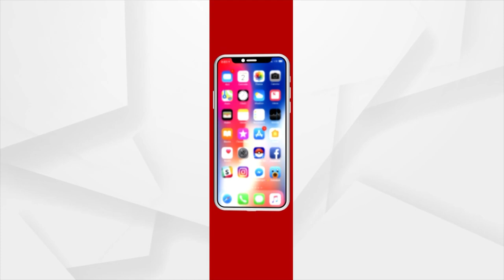ଯଜ୍ଞସ୍ଥଳରେ ସାଷ୍ଟାଙ୍ଗ ପ୍ରଣିପାତ ହେଲେ କେନ୍ଦ୍ରମନ୍ତ୍ରୀ ଧର୍ମେନ୍ଦ୍ର ପ୍ରଧାନ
ଯଜ୍ଞସ୍ଥଳରେ ସାଷ୍ଟାଙ୍ଗ ପ୍ରଣିପାତ ହେଲେ କେନ୍ଦ୍ରମନ୍ତ୍ରୀ ଧର୍ମେନ୍ଦ୍ର ପ୍ରଧାନ । ବେଦ, ମନ୍ତ୍ର ଧ୍ଵନିରେ ଆରମ୍ଭ ହେଲା ରାଷ୍ଟୀୟ ଆଦର୍ଶ ବେଦ ବିଦ୍ୟାଳୟର ଲୋକାର୍ପଣ ଉତ୍ସବ ।